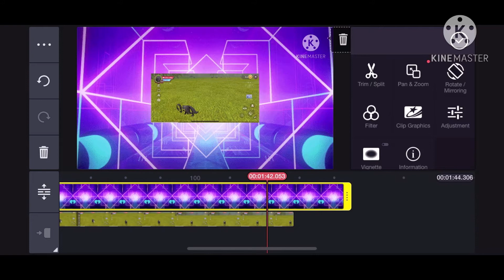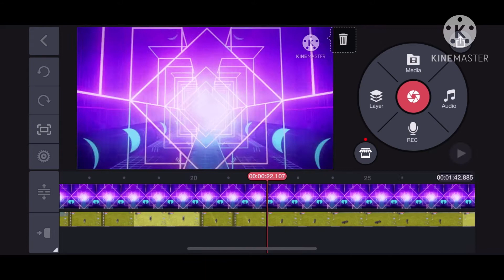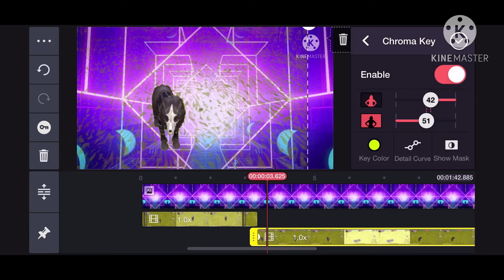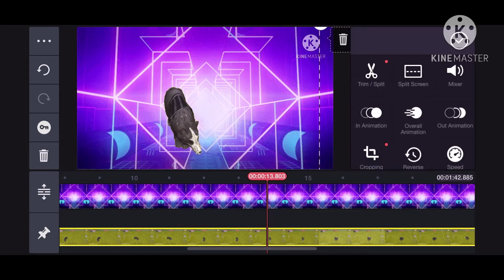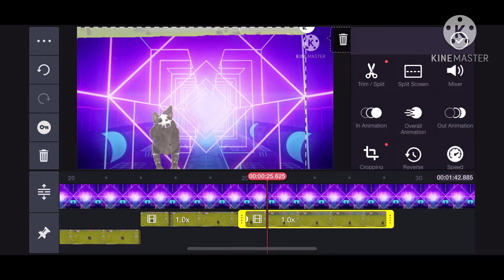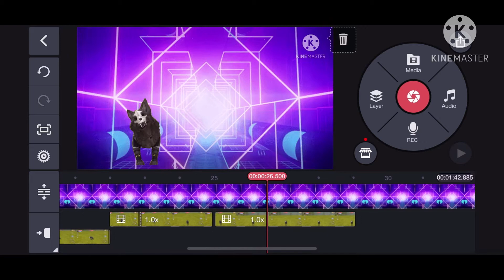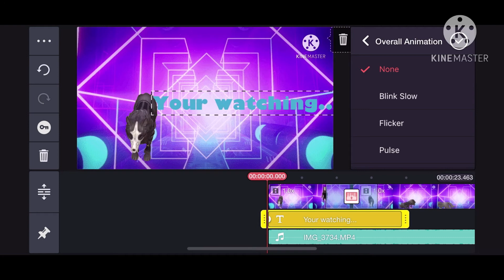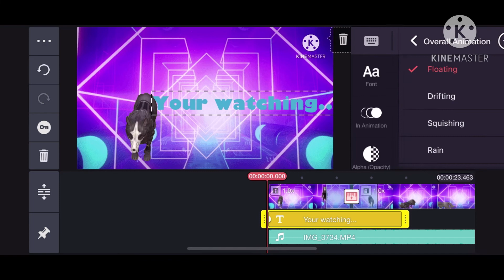How to make an intro using KineMaster (pause if needed)